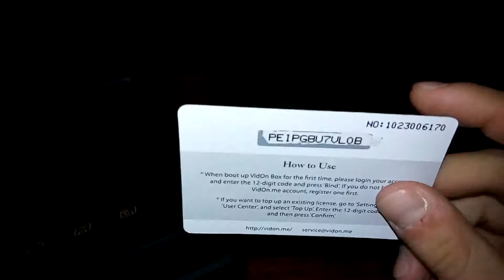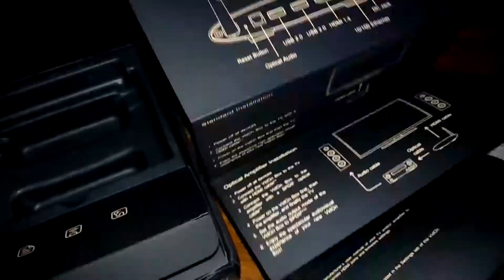Part 1: Unboxing of the New Vidon Box Quad Core A31S Android XBMC/KODI TV Box (Greek)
Σε αυτό το βίντεο ξεπακετάρω το τελευταίο μοντέλο της Vidon η οποία είναι χορηγός του XBMC/KODI και έχει δημιουργήσει μια ειδική έκδοση που υποστηρίζει full h/w acceleration για επεξεργαστές Allwinner A31/A31S

Χαρακτηριστικά:

CPU: Quad Core Allwinner A31S
GPU: PowerVR SGX544MP2
RAM: 1gb DDR3
NAND FLASH: 8GB
WIFI: 802.11 b/g/n
Android 4.4

Θύρες:

2x USB 2.0
1x HDMI 1.4 output
1x MicroSD Card Slot
1x Ethernet
1x D/C Input
1x SPDIF Optical Audio Output

Για περισσότερες πληροφορίες και παραγγελίες επισκεφθείτε τον επίσημο ιστότοπο της Vidon